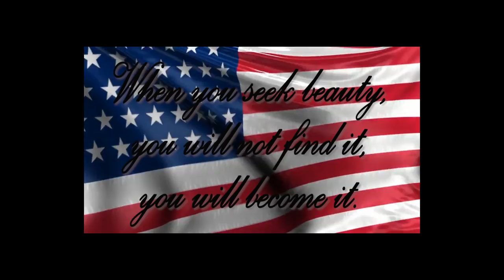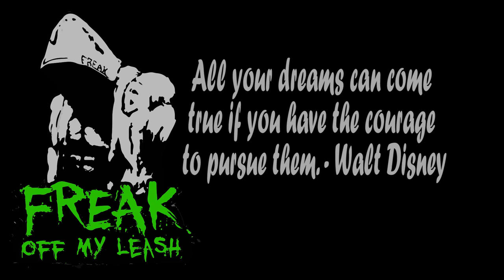Freak Photo Shoot with Mike O'Hearn in Vegas Baby!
The Freak Off My Leash Family came together for an epic photo shoot on Mr. Olympia weekend in Las Vegas.  Here are the behind the scenes.

Make Up Artist was the lovely Bella Rose (Instagram: @bellarose_co)
Photos by the amazing Jose Godoy (Instagram: @photosbygodoy)

Mike O'Hearn, Shad Gaspard, Dakota Routh, Lance Keys, Mona Muresan, Steve Siegel

Are you having trouble getting leads for your business? We’ve got you. I'm hosting a free live lead gathering session to show you how we get 1000 leads in 15 minutes. We’re also going to show you how to pop those leads into a live automation so that you don't have to worry about calling them, texting them, or emailing them. Instead we will show you how to put them into a drip campaign so that they get automatically contacted, and show up on your calendar.

If you had 1000 leads on automation every month, and only closed 1% of those, you would have 10 new clients a month. Do the math in your industry and your average sale.